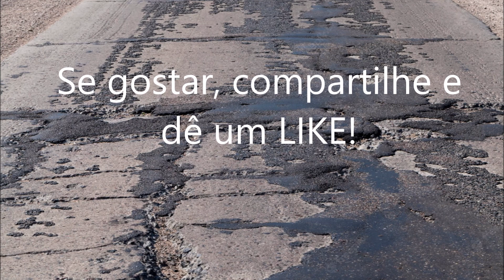Reto e Torto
Composição de Roberto D'Araujo com Mauro Senise na Flauta
A song by Roberto D'Araujo with Mauro Senise on the flute